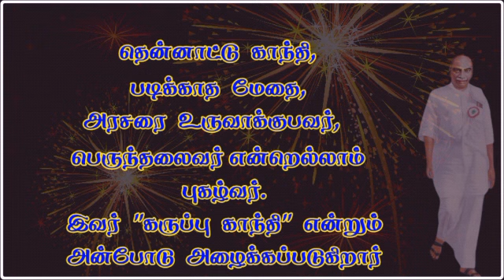kamarajar happy birthday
happy birthday Kamarajar

kamarajar காமராசர் short story  ||Therindhu kollovom தெரிந்து கொள்வோம்||2021 trending July 15

kamarajar about seeman,
kamarajar about nellai kannan,
kamarajar about in tamil,
kamarajar about dmk,
kamarajar about periyar,
kamarajar about christianity,
kamarajar about education,
kamarajar about rss,
kamarajar kamarajar kamarajar,
kamarajar kamarajar,
kamarajar song tamil,
kamarajar song nadu parthathunda,
kamarajar song vasanth tv,
kamarajar song status,
kamarajar song unnai pol thalaivar undo,
kamarajar song remix,
kamarajar song malargalin naduvinil oru roja,
kamarajar song naiyandi melam,
kamarajar page,
kamarajar home,
kamarajar model,
kamarajar as chief minister,
kamarajar topic,
kamarajar defeated by,
kamarajar image,
kamarajar during national movement,
kamarajar for tnpsc,
kamarajar in valkai varalaru,
kamarajar in tamil,
kamarajar in katturai,
kamarajar in hindi,
kamarajar in padalgal,
kamarajar in drawing,
kamarajar in tamil katturai,
kamarajar in sirappu peyargal,
kamarajar mid day meal,
kamarajar mid day meal scheme in tamil,
kamarajar date of birth,
kamarajar date of birth and death,
kamarajar institute of technology,
kamarajar opposite candidate,
kamarajar port chennai,
kamarajar port,
perunthalaivar kamarajar port,
kamaraj plus,
kamarajar vs karunanidhi,
kamarajar vs thevar,
kamarajar vs annadurai,
kamarajar and muthuramalinga thevar,
kamarajar and nehru,
kamarajar and kakkan,
kamarajar and periyar,
kamarajar and mgr,
kamarajar with nehru,
kamarajar with indira gandhi,
mgr about kamaraj,
kamarajar drawing with colour

Therindhu kollovom தெரிந்து கொள்வோம்||2021

My channels

Support as